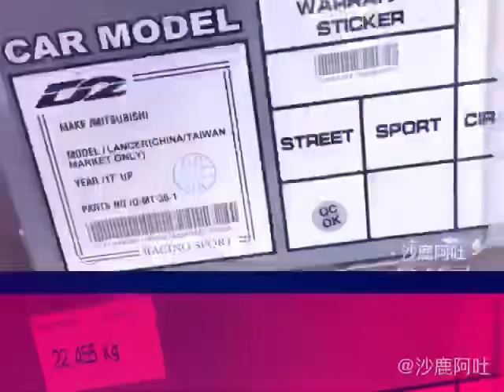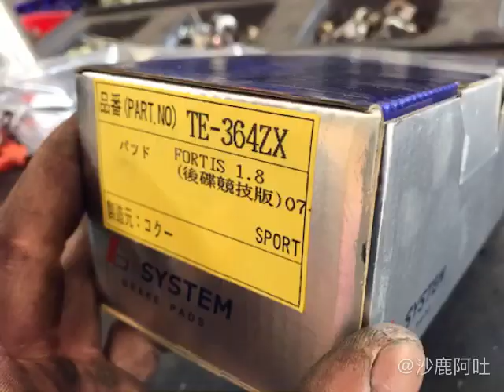三菱新款 LANCER，選用D2道路版改裝避震器36段阻尼高低調整車高調，安裝施工四輪定位服務，更換競技版 L-system 來令片煞車片